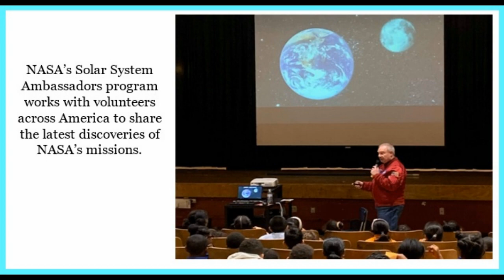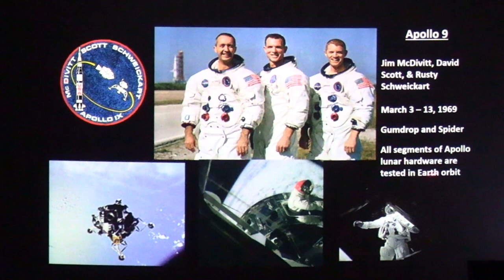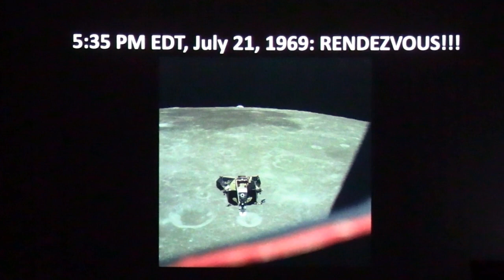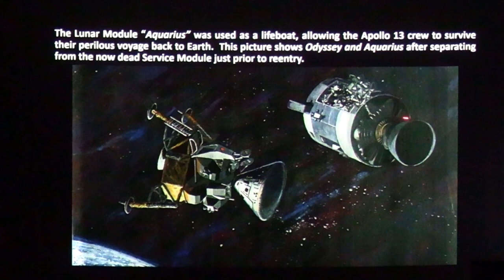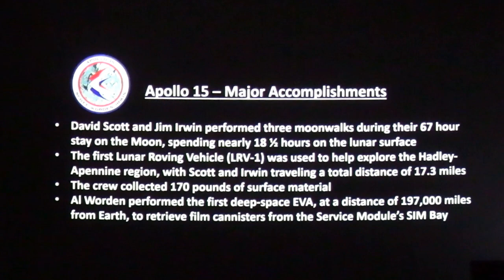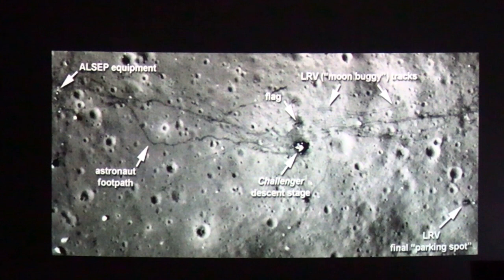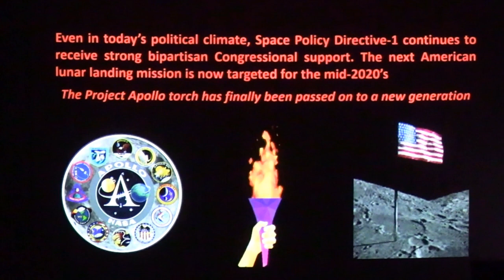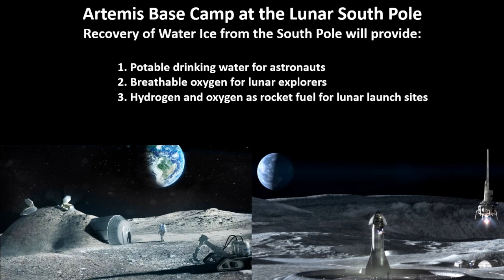Passing the Torch from Apollo to Artemis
NASA Solar System Ambassador program's Mike Greene reviews the achievements of the Apollo moon program, then takes us on to plans for the new Artemis program.